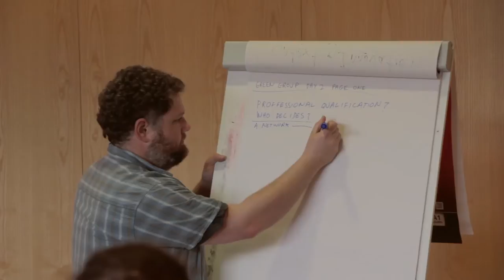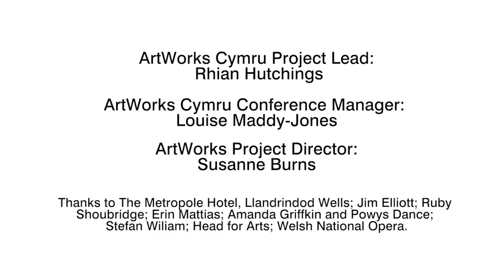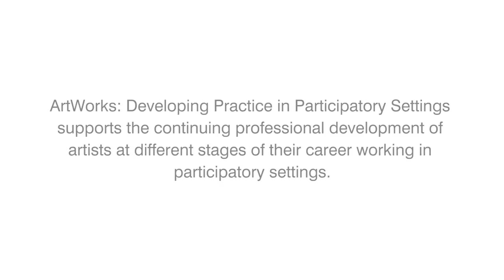Artworks Cymru Conference Short Documentary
A five minute documentary on the ArtWorks Cymru Conference that took place in Llandrindod Wells on 3rd & 4th April 2014. Made by LightTrap Films.